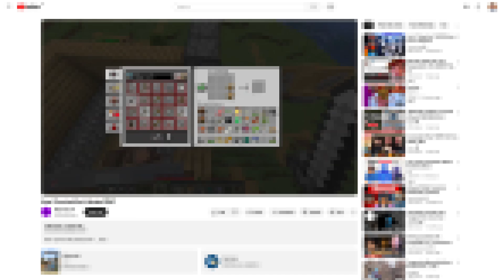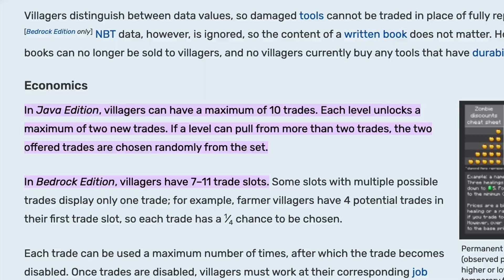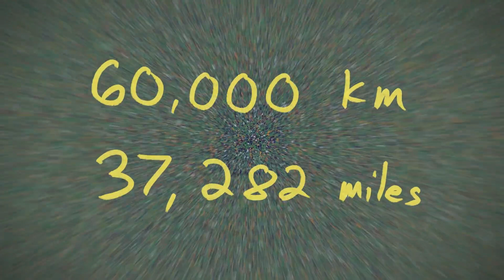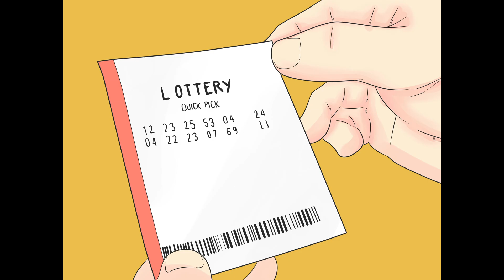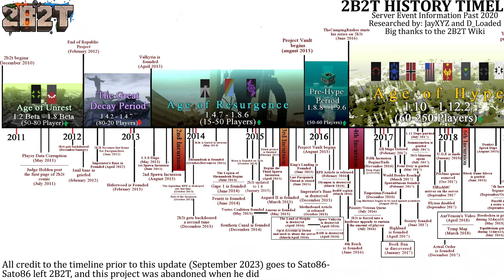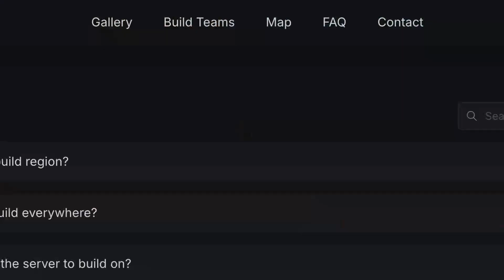Is Minecraft Really...Boring?